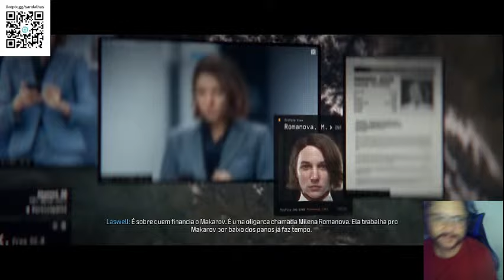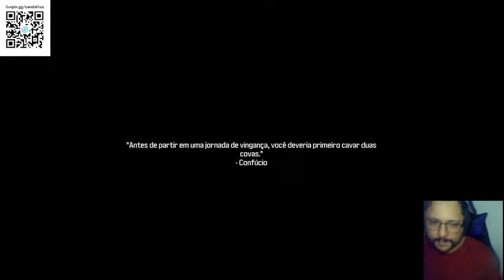Cod MW3 Oligarca- Pegando emprestado da Milena, invadindo, MILENA FALOU TUDO #8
Steam: Sandalhas

Steamcraft: Sandalhas